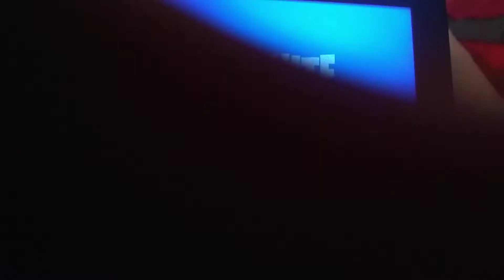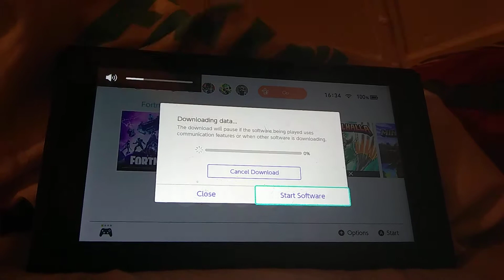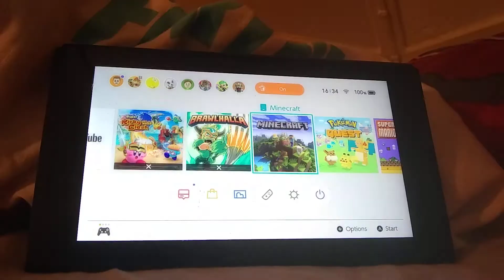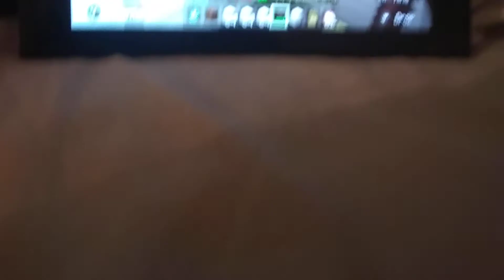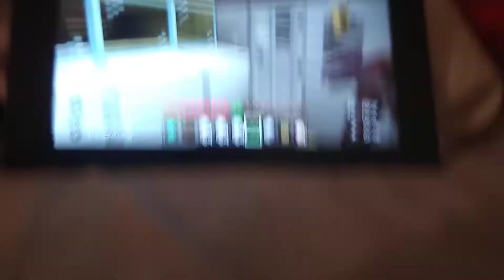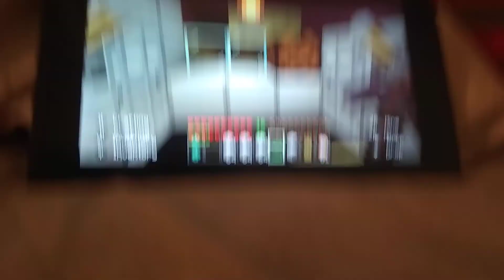The new night gaurd